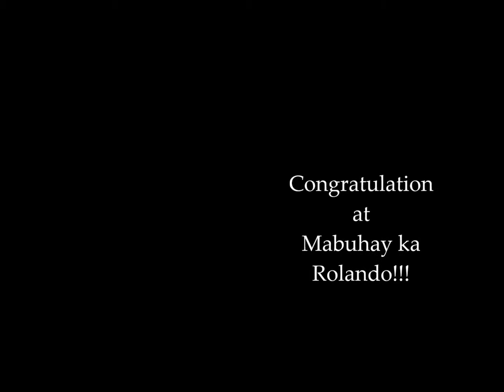rolando dy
A FILIPINO FIGHTHER  WIN IN UFC 2019
in Abu Dhabi UAE